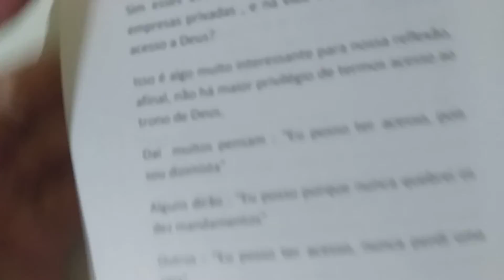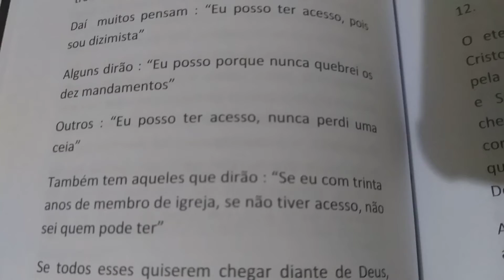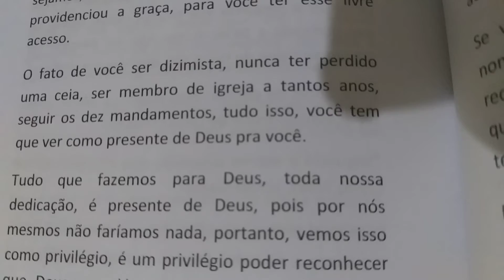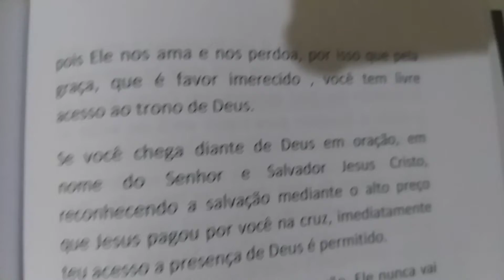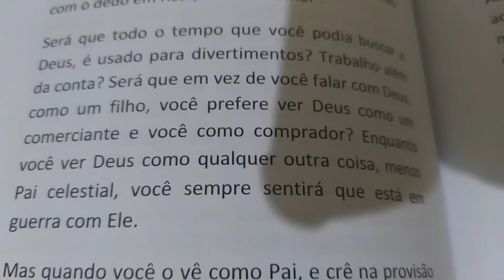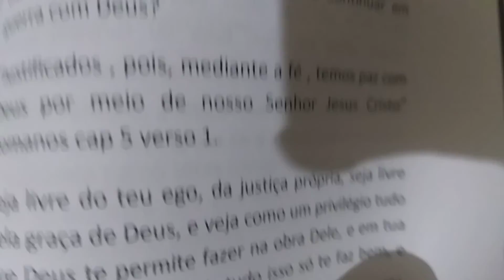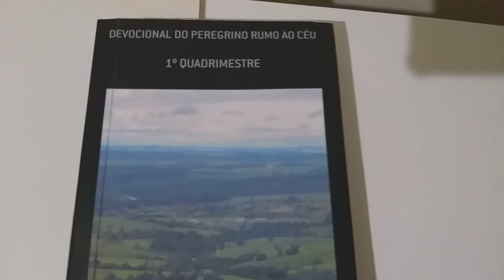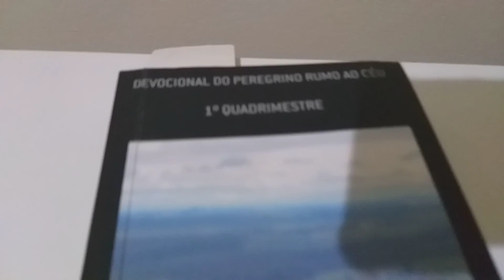Devocional do Dia Tema: O acesso